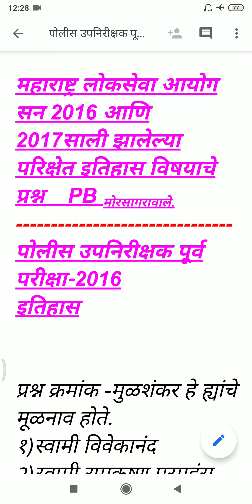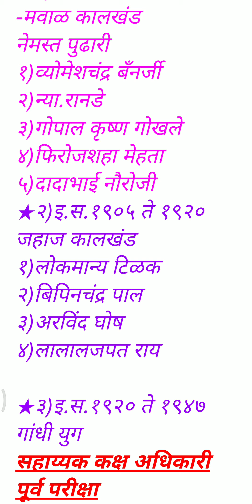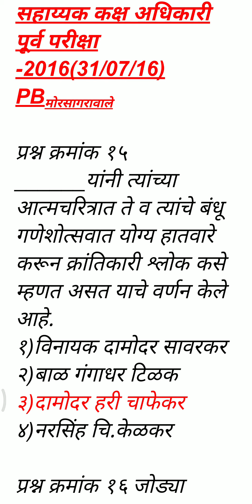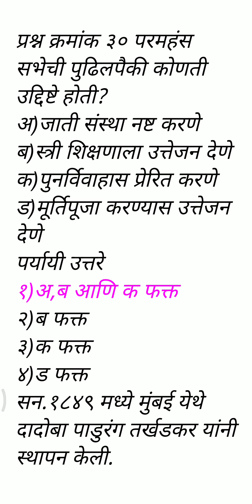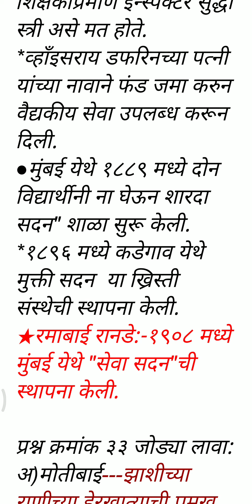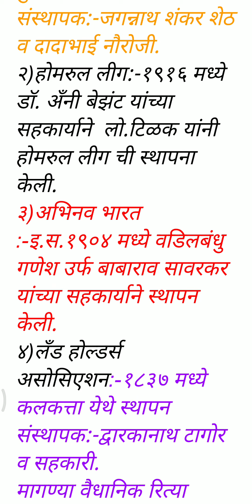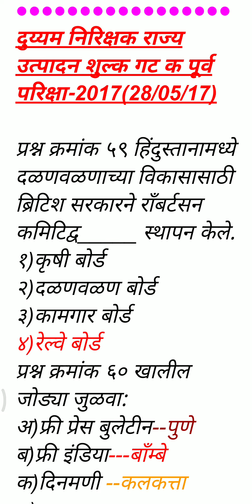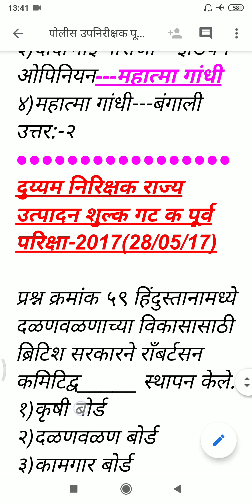Mpsc (maharashtra public Service Commission) Psi,Sti,Aso,पूर्व परीक्षा-2016इतिहास(History)चे प्रश्न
Maharashtra Public Service Commission
महाराष्ट्र लोकसेवा आयोग
आधुनिक भारत व महाराष्ट्राचा इतिहास या विषयावर
Modern History of india and Maharashtra
1)पोलीस उपनिरीक्षक पूर्व परीक्षा-2016(PSI)
2)सहाय्यक कक्ष अधिकारी पूर्व परीक्षा-2016(Aso)
30/07/2016 रोजी झालेली परिक्षा.
3)विक्रिकर निरिक्षक पूर्व परिक्षा-2016(STI)
29/01/2017
4)दुय्यम निरिक्षक राज्य उत्पादन शुल्क गट क पूर्व परिक्षा-2016(28/05/2017)
या परिक्षा झालेल्या असून
एकुण 66 प्रश्न.यावर आपण चर्चा केली आहे.
Dpsi-2023 तयारी.
आधुनिक भारताचा इतिहास व समाजसुधारक